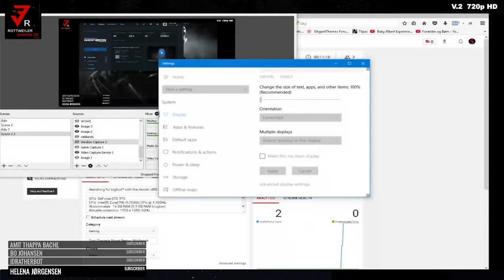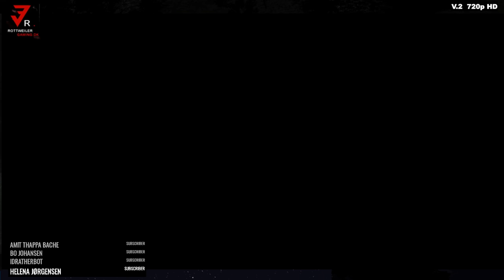Searching for bigfoot? with the danish idRG patrole.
Rottweiler aka Oncle A gaming with sons of capt_helix and Smeden . both 7 years old . real nice gaming boys
permission is granted to play this game of both their parents.

GPU: GeForce GTX 970
CPU: Intel(R) Core(TM) i5-2500K CPU @ 3.30GHz
Hukommelse:  14 GB RAM (5.9 GB RAM brugbar)
Aktuelle opløsning: 1920 x 1080, 60Hz
Operativsystem: Microsoft Windows 10 Pro